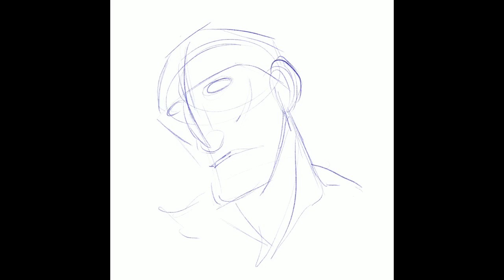Pencil Test 03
My friend showed me some artwork by Konstantin Kostadinov, whose stuff has this lovely pencil like quality to it, so i decided to have a go at replicating it.
This is my third attempt using pencil brushes on Procreate to make a stylised character with more realistically rendered lighting and materials. This time I worked the Reilly Abstraction into the facial structure to help me with the placement of values and overall